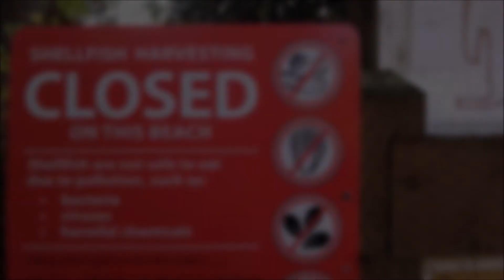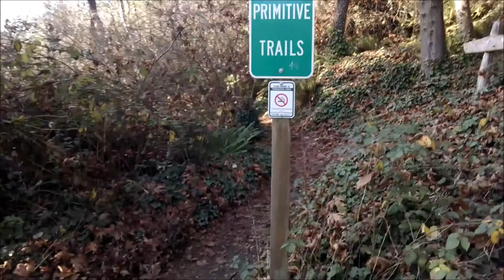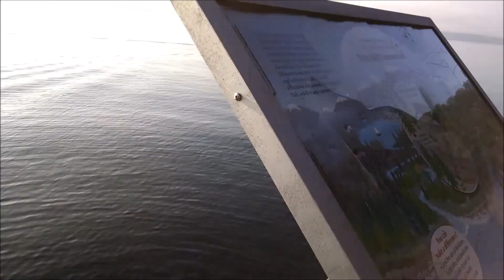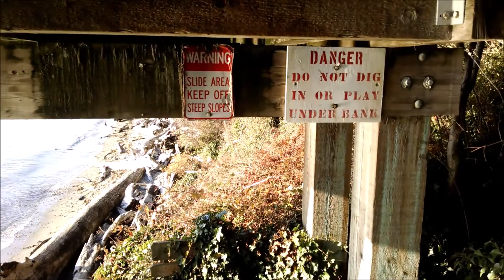Marine View Park, in Normandy Park WA